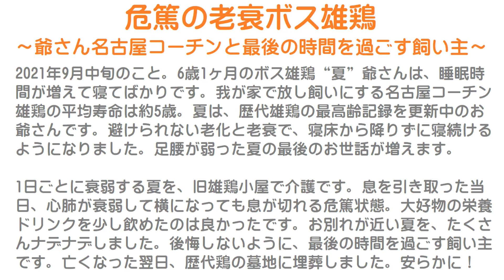老衰で危篤のボス雄鶏～亡くなる爺さん名古屋コーチンと最後の時間を過ごす飼い主～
2021年9月中旬のこと。
6歳1ヶ月のボス雄鶏“夏”爺さんは、睡眠時間が増えて寝てばかりです。
我が家で放し飼いにする名古屋コーチン雄鶏の平均寿命は約5歳。
夏は、歴代雄鶏の最高齢記録を更新中のお爺さんです。
避けられない老化と老衰で、寝床から降りずに寝続けるようになりました。
足腰が弱った夏の最後のお世話が増えます。

1日ごとに衰弱する夏を、旧雄鶏小屋で介護です。
息を引き取った当日、心肺が衰弱して横になっても息が切れる危篤の状態。
大好物の栄養ドリンクを少し飲めたのは良かったです。
お別れが近い夏を、たくさんナデナデしました。
後悔しないように、最後の時間を過ごす飼い主です。
亡くなった翌日、歴代鶏の墓地に埋葬しました。
安らかに！